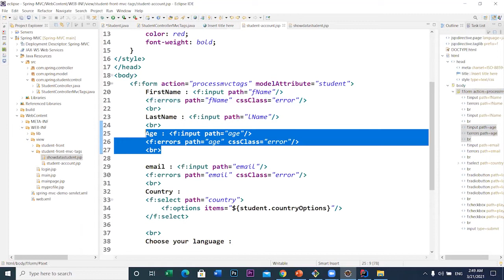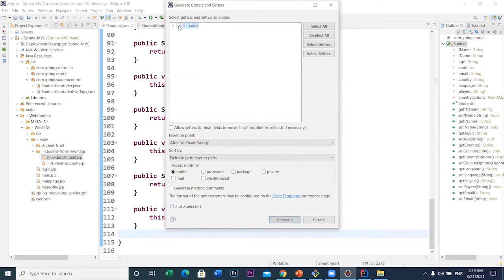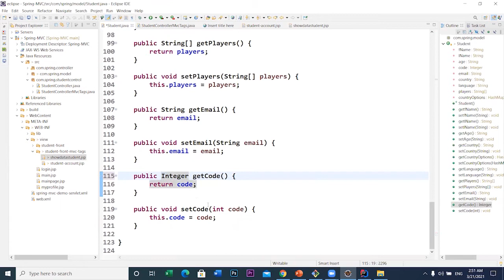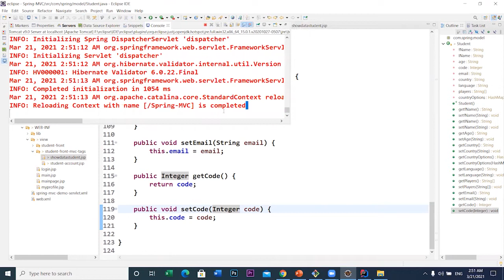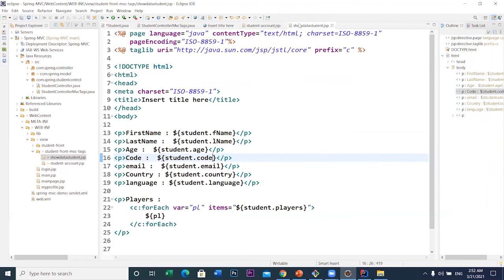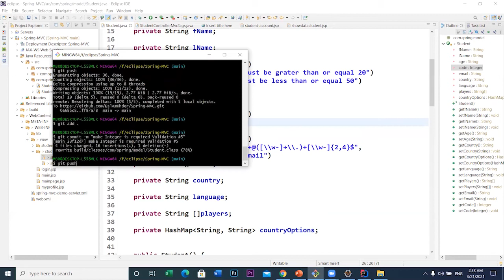Integer Required Validation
Modules
The Spring Framework includes several modules that provide a range of services: